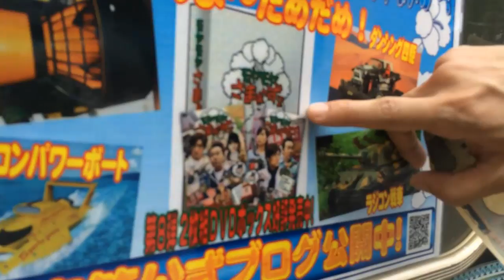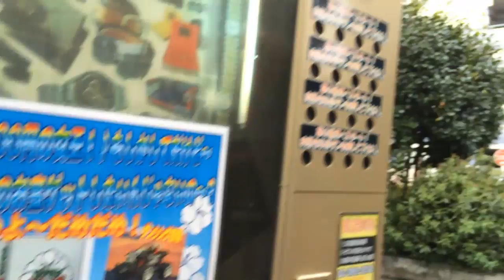ドグチューーブ 第139回 1000円 自販機 ガチャ（自動販売機）で買ってみる vol88